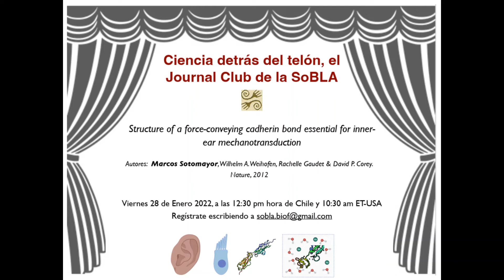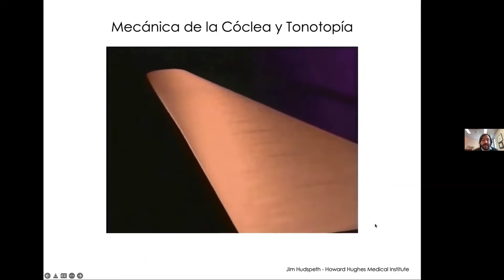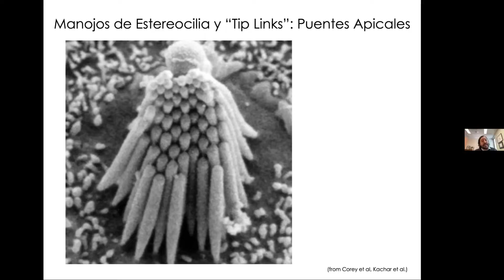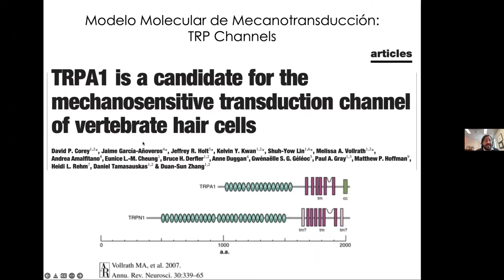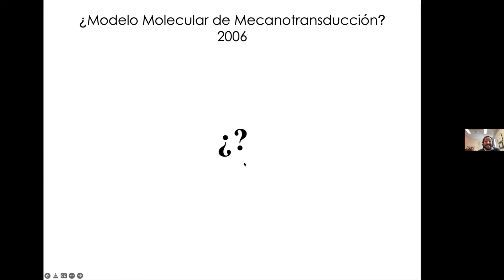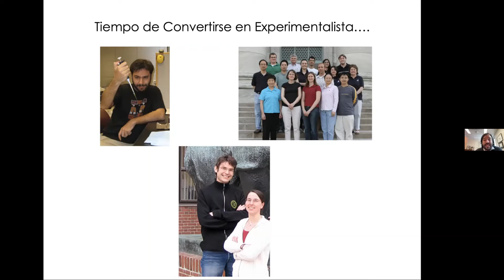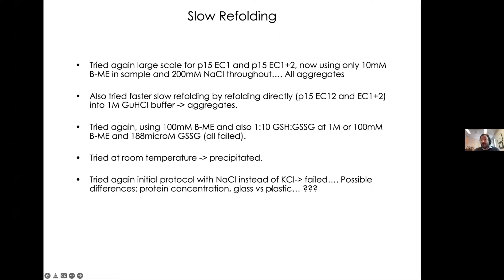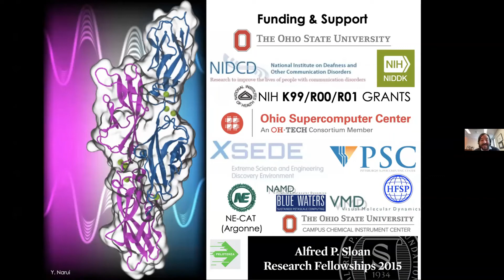Science behind the scenes | SoBLA Journal Club | Marcos Sotomayor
Seminario del ciclo "Science behind the scenes, SoBLA Journal club" titulado: "Structure of a force-conveying cadherin bond essential for inner-ear mechanotransduction".

Expositor: Dr. Marcos Sotomayor
Idioma: Español
Charla realizada el 28 de enero de 2022